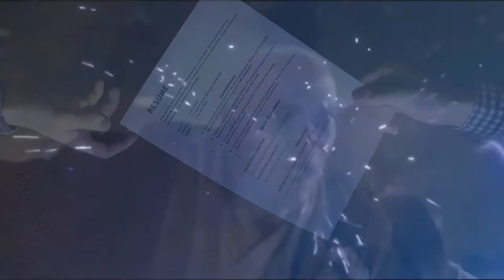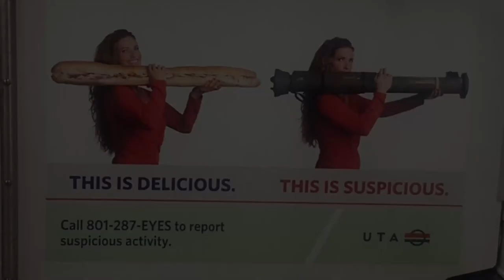An Abridged Guide to Warlocks (Old Version)- D&D Expertise Episode 20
You've seen guides on how to play a Warlock, but what about how to Roleplay one? Once the rules are out of the way what is your character all about?

Music is “Accordion Dance Slap House” by Alex-Productions.

Warlocks are Clerics who know how to negotiate with their boss rather than putting in volunteer hours. You wanted to toss around some magic but you weren’t going to spend a decade in school like a nerd and you’re not 1/64th dragon on your mother’s side, so you found a powerful entity and put in a job application with a firm handshake and a can-do attitude (maybe a little blood sacrifice but we don’t talk about that). It’s kind of like if a corporation could give you spell slots.

If you’re shopping around for a sketchy benefactor there are several choices. You’ve got: Tinkerbell the queen of air and darkness, the ocean, a unicorn, Robin Williams, literal Satan, Hastur The King in Yellow, a talking sword from the shadow realm, The Litch King of Northrend, and The Elderly. Just pick whichever flavour you like the aesthetic of and sign on the dotted line.

Now you’ve got all the Eldritch you can Blast and some interesting roleplaying questions to answer. Why did you want power badly and urgently enough to play “let’s make a deal” with a patron? How do you communicate with them and why is it they always call at the worst times? What are they getting out of this arrangement? What exactly happens if you refuse a request or decide to quit? You’re not quite sure what they meant by “Severance Package.”

Your patron doesn’t have to be evil, but they probably will be, so using your power to be a heroic adventurer might be a little tricky since you don’t want to burn any bridges. You’re going to have to figure out how to balance being a team player in the party against the occasional request to burn down a church. Best case scenario is that the party and the patron have an enemy in common, in which case it’s win-win. You’ll also have to decide whether to lie to the other characters about the source of your spells or openly discuss who your backer is and that your relationship with them is purely professional. It’s hard to turn down the help of a spellcaster who recharges after a quick break and a cup of coffee, though they might keep an eye on you just in case.